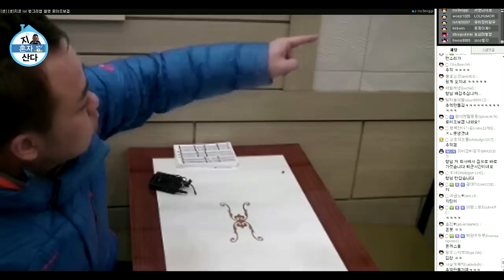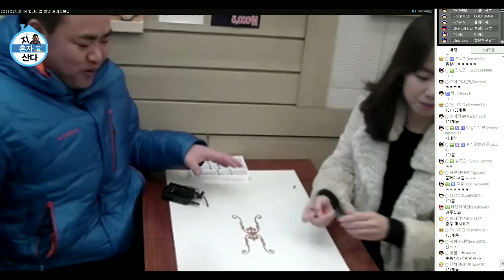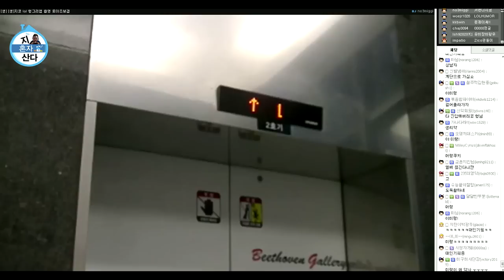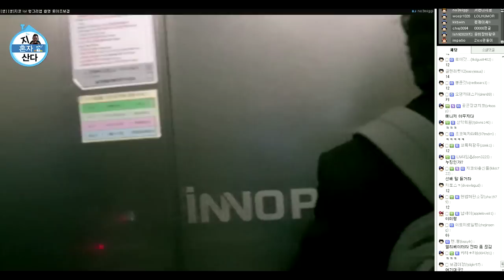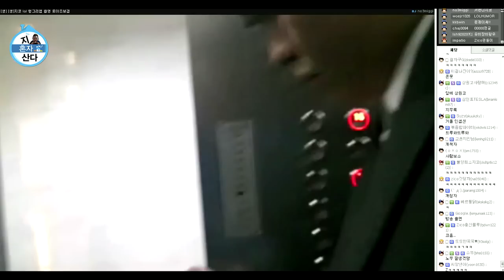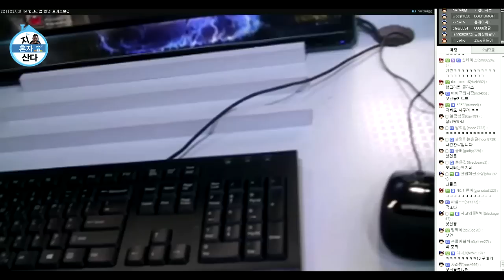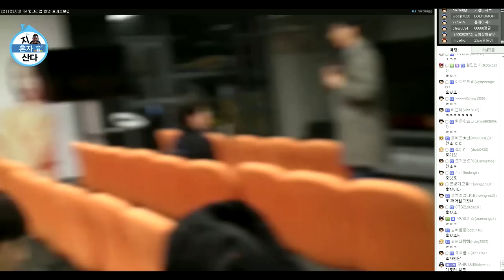커맨더지코 지 혼자 산다: 제 20화 [2015.01.20]